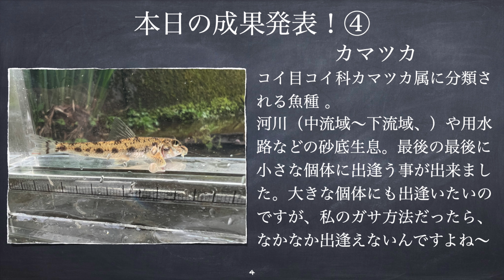【ガサガサ】婚姻色の季節は、河川が華やかになります その3 NO.118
本流河川でガサガサ→セトウチサンショウウオの幼生観察→支流河川でガサガサ→支流河川の支流河川でガサガサ
最後のガサガサポイントにやって来ました。
ここでの目的の魚種は、少〜し時期が早いので、出逢える確率は少ないだろうな〜と思いつつも、出逢える事を夢見て、がっつりガサガサしていきます。ガサ開始早々にカワヒガイ！しかもほんのり婚姻色個体！その後も、アブラボテ！、ヌマムツ！、カマツカ！に出逢え、とても充実した1日となりました。
５月になってくると、色々な生き物達が活動を開始します。これから数ヶ月は忙しくなりますね〜。
【天候】２０度
【天気】小雨
【本日の場所】支流河川と支流河川の支流河川
# 支流河川と支流河川の支流河川＃日本淡水魚
※現在、Instagramは投稿をお休み中です。